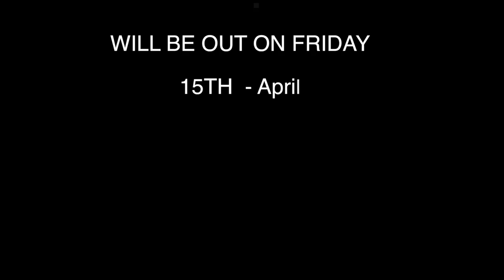The Woman’s power film coming soon